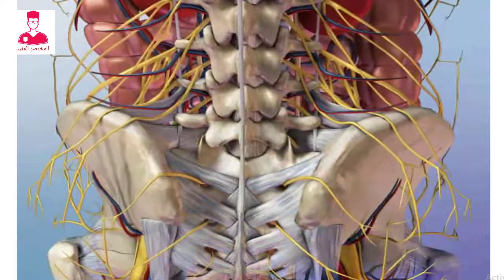نظرة عامه علي الهيكل العظمي || skeleton 3d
جسم الإنسان البالغ بيتكون من اكتر من ٢٠٦ عضمه دورهم انهم بيشكلوو هيكل الجسم
ويحمو الاعضاء الداخلية. وتسهيل الحركه .
الهيكل العظمي بيحمي الاعضاء الحيويه
زي المخ المحاط بمجموعة عظام بيكونو جزء من الجمجمه
والقلب والرئتين الموجودين داخل التجويف الصدري .
العمود الفقري كمان بيوفر المكان والحمايه اللازمه للحبل الشوكي .
ايضا الهيكل العظمي هو مكان تخزين الكالسيوم والفسفور وتكوين خلايا الدم .
داخل نخاع العظام للعظم الاسفنجي
الخلايا الجذعيه بتتشكل وبتتحول الي خلايا دم
التفاعل والربط بين وظيفه الهيكل العظمي والعضلات والأعصاب بيحرك الجسم .
الجهاز العصبي بيرسل الاشارات للعضلات اللي بتنقبض وتنبسط علشان تكون حركه في منطقه المفاصل .